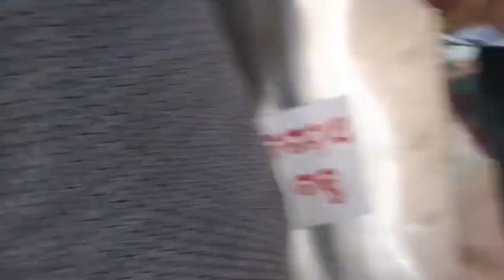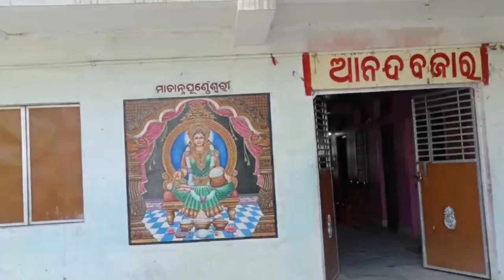Odia Nirbandha # engagement 💍 viaralvideo shortvideo odia video